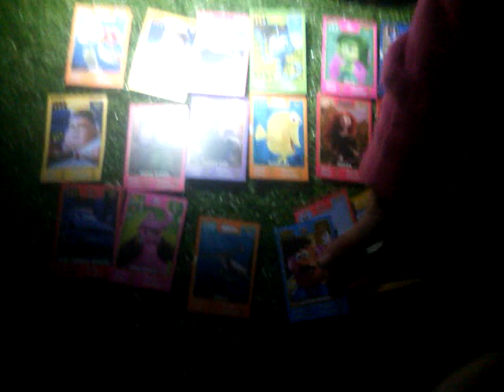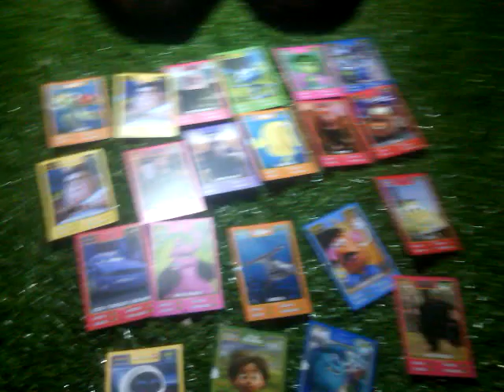, cartas españolas de Carrefour o Hipercor